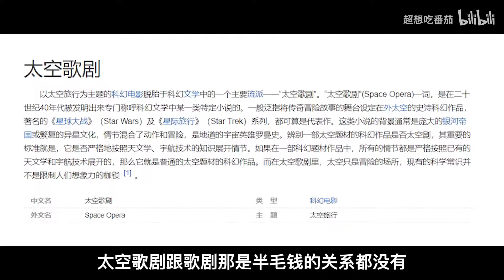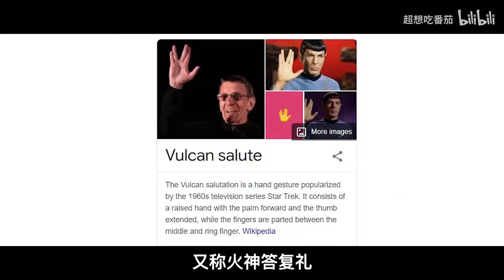【银河境界线】是海王就把后宫开上太空！老公老婆全都要~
新的老公(老婆)已经出现，怎么能够停止不前！
感兴趣的家人可以预约关注一波~